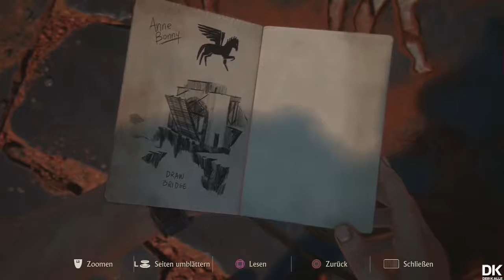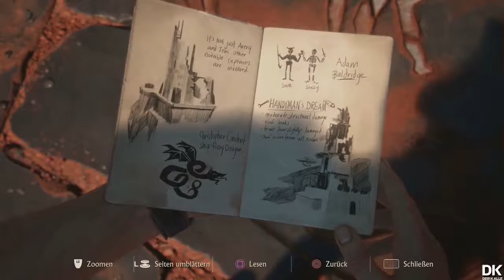Let's Play UNCHARTED 4 | #20 Krawall an den Türmen | Deutsch | HD